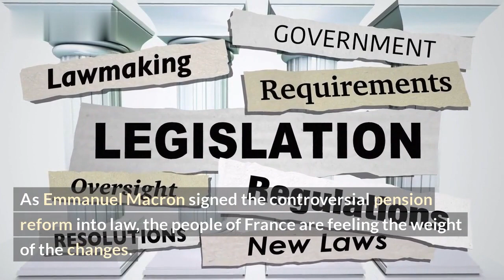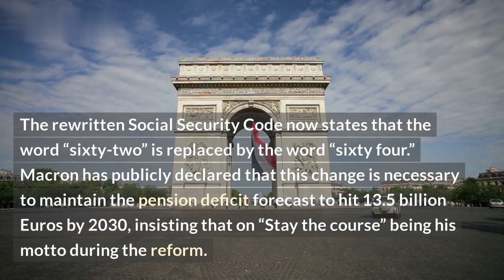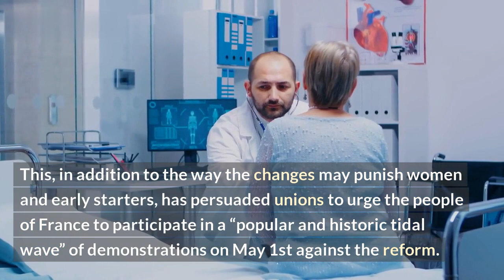Macron Approves Pensions Over Demonstrations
The French people have been hit with a severe economic crisis, making it difficult for many to retire with the pensions they have been earning for years. The French president, Emmanuel Macron, has responded to the crisis with a new measure that has been met with protest from citizens. This video will report on Macron's recent decision, and analyze the consequences of his action.

In this video, we will take an in depth look at Macron's recent decision to approve pension cuts in an effort to move France's outdated and costly pension system into the 21st century. We will explore the implications of this decision for French citizens, both in terms of their retirement plans and for the overall French economy. Moreover, we will discuss the protests that have broken out nationwide since Macron announced his decision, providing a detailed account of the grievances of French citizens, their view of the Macron government, and their plan to move forward.

Ultimately, this video will provide an honest look at Macron's decision and the current state of French politics,economics, and society.

Topics Covered:
- Macron's decision to approve pensions cuts
- Consequences of Macron's action
- Response of French citizens to Macron's decision
- Impact of Macron's decision on French citizens' retirement plans
- Impact of Macron's decision on French economy
- Protests in response to Macron's decision
- Grievances of French citizens
- Macron government's view of the situation
- Plans of French citizens for the future